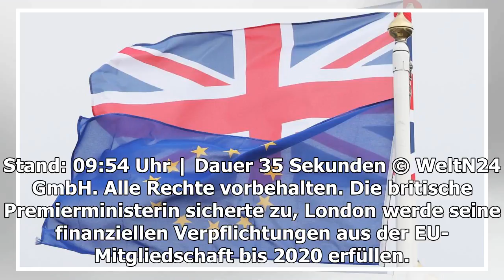Brexit: Rückzug könnte Deutschlands EU-Netto-Zahlungen um 16 Prozent erhöhen